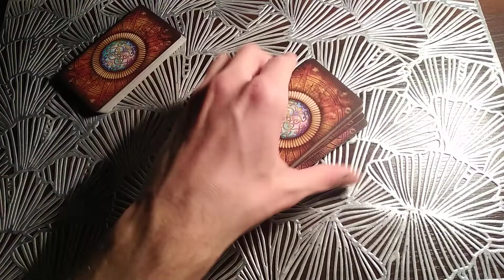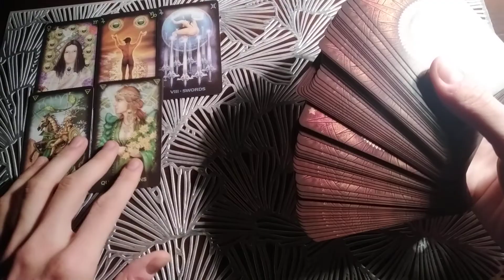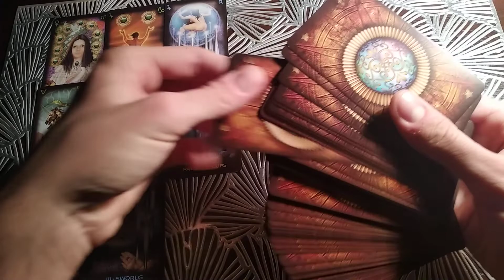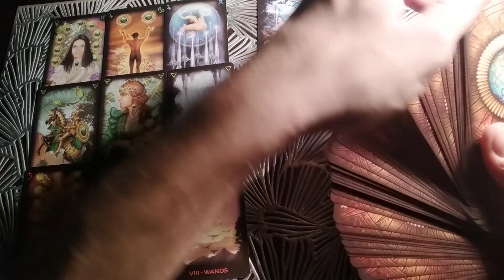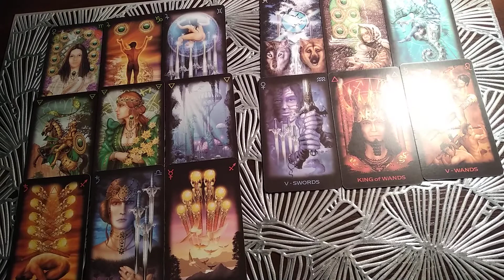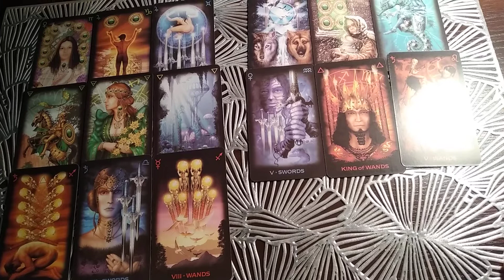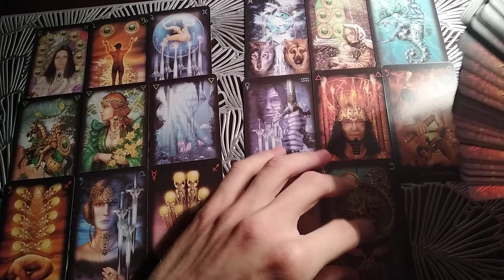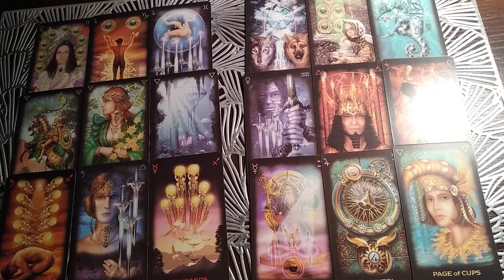STRZELEC - horoskop na MARZEC 2022! TAROT!